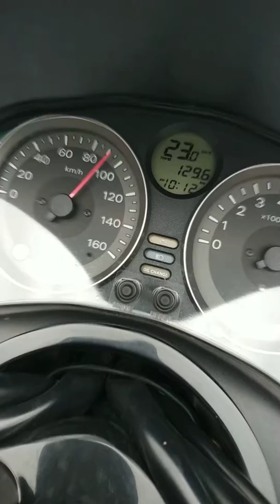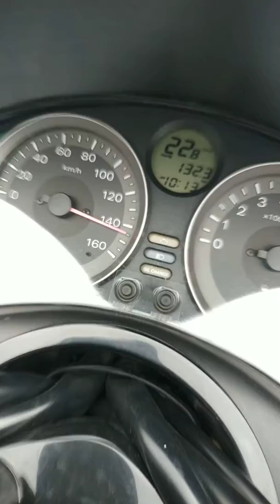ท่อ Z300 ใส่ Forza300